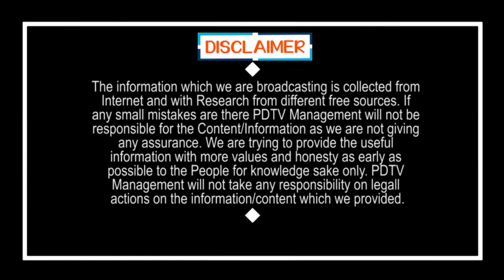Tirupati By Elections | Jagan | Venkatagiri Public Talk | దమ్ముంటే నాతో పందెం కు రెడీనా..?